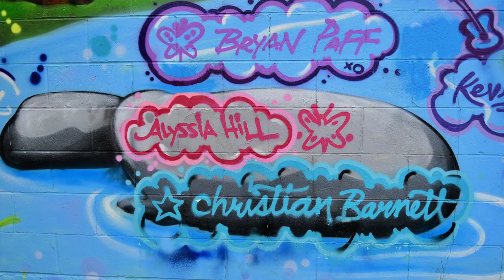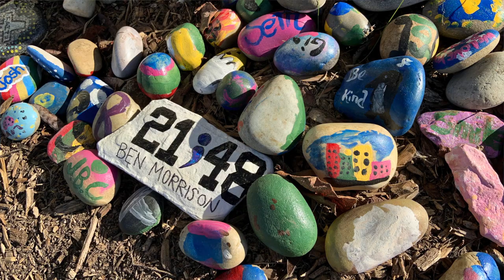Angels by the Trail with Stacey Lund and Tori Morrison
Loveland, Ohio - Stacey Lund and Tori Morrison met with me on Friday, November 10, 2023 at the Angles by the Trail Mural that is on the Loveland Bike Trail in Historic Downtown Loveland. Stacey created the project so that the names and lives of young people from the area would be remembered - those who died too young.